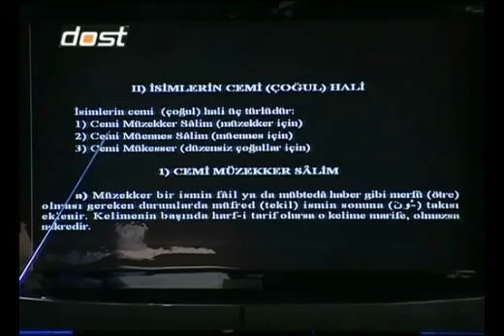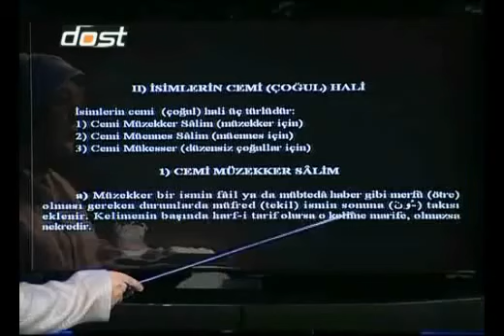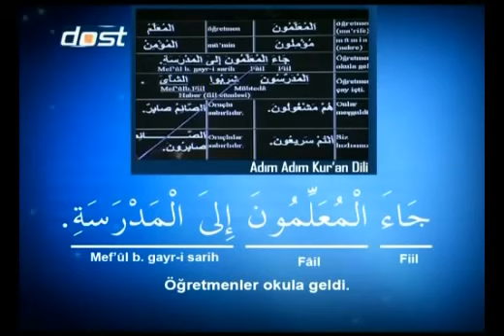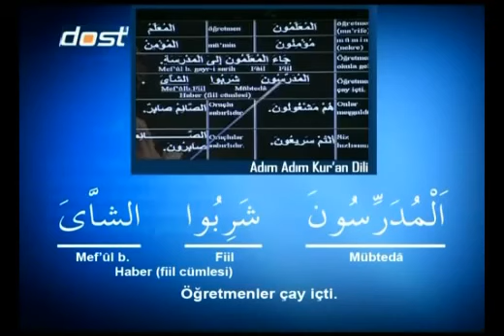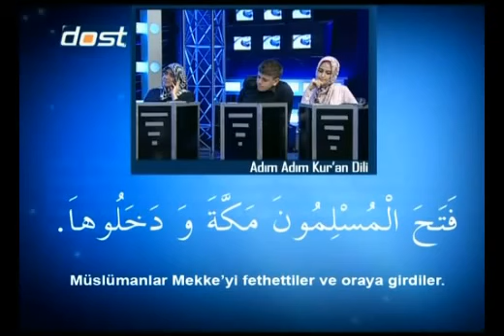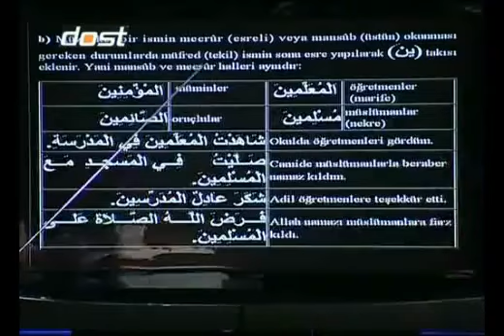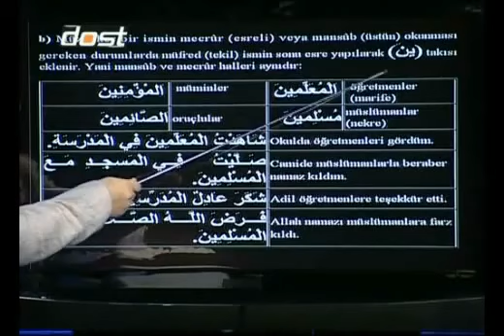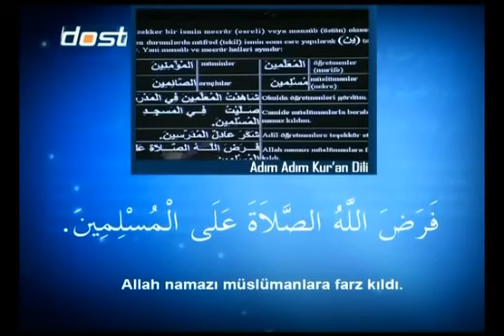23 isimlerde cemi1